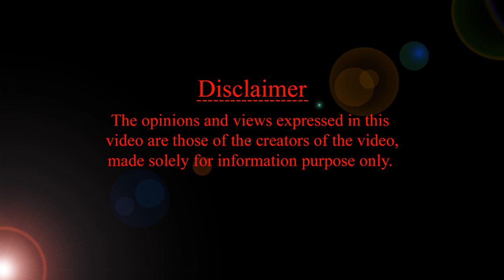9th month MAGIC : 9 వ నెల బేబీ లైఫ్ లో ఎందుకు అంత ప్రాముఖ్యం? | HMBLIV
9 వ నెల బేబీ లైఫ్ లో ఎందుకు అంత ప్రాముఖ్యం?
Magic of month 9 in mother and baby life
9th month milestones